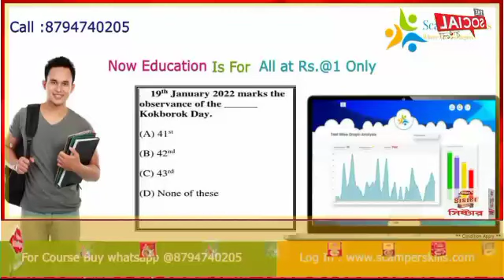পানীয় জলের সমস্যায় পরে ধর্মনগর -কৈলাসহর রাস্তা অবরোধ করে এলাকাবাসী